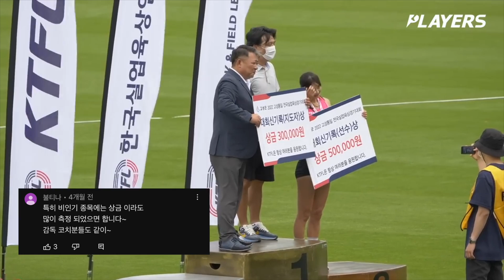멀리뛰기 댓글모음 2022